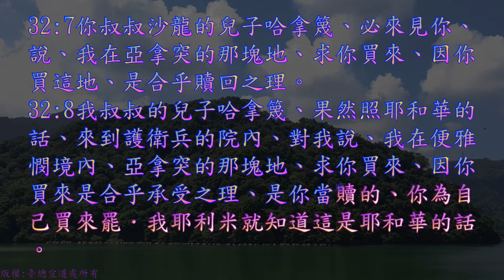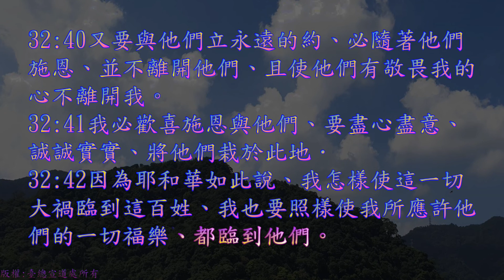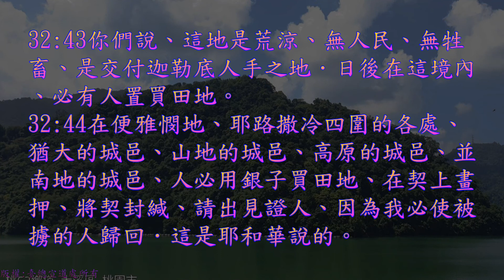TJC台語聖經_2021_舊約：耶利米書 32 章